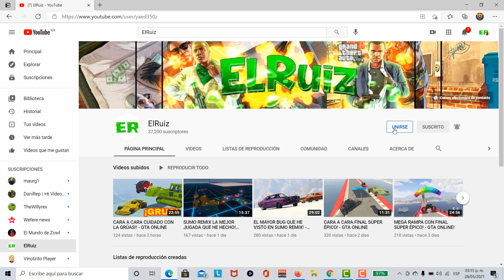CARA A CARA ESTÁ MUY DIFICIL CONSEGUIR PASARSELO - GTA ONLINE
Mi GT de Xbox One: EdsonRuiz

Hola amigo, sé que estás aquí por amor a los gameplays, así que antes que nada quiero agradecerte el apoyo que le das a cada uno de mis vídeos con tus likes y tu participación en la caja de comentarios; y si aún no estás suscrito te invito a que lo hagas.
Recuerda que en este canal así como en mis otros dos canales sobre gameplays suelo subir principalmente gameplays de GTA ONLINE, ROCKET LEAGUE y MINECRAFT.
También podrás observar que me gusta subir contenido de DaniRep ya que en él encontré una motivación tremenda para hacer contenido, así que este canal lo utilizo también como tributo a su persona y es por ello que subimos videos tales como: "momentos épicos de DaniRep" o "momentos graciosos de DaniRep" por lo que también si disfrutas de las recopilaciones de los videos de DaniRep este también es un canal para tí
Recuerda que para jugar conmigo GTA ONLINE debes únirte a mi crew